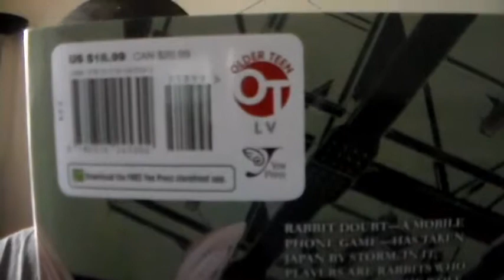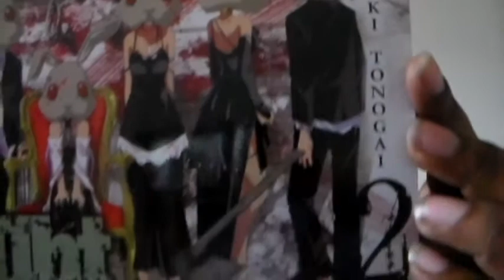Unboxing Doubt Complete Manga Series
Just got 2 manga items to show today and that is Doubt by Yoshiki Tonogai, which is also known as Rabbit Doubt. These are the omnibus volumes 1 & 2, which contains the entire 4 volume series with some very nice color pages to. There is also 2 other manga series done by Tonongai called Judge and Secrets as well. As always thank you and enjoy the video.